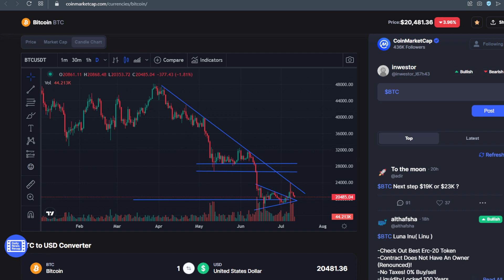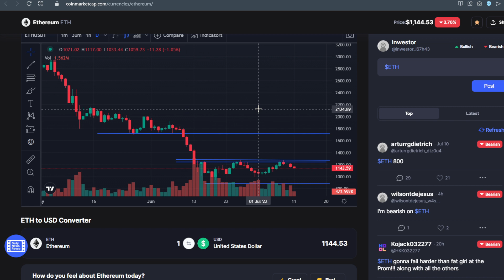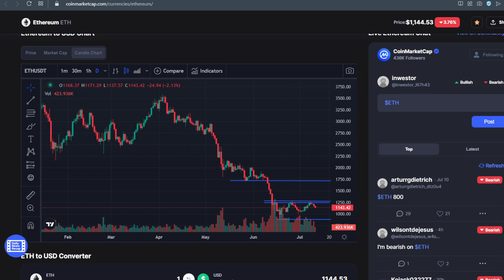Analiza BTC i ETH - kupować czy czekać ?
🤑 giełdy do zakupu kryptowalut:
👑Binance (do pełnej funkcjonalności konta - wymagane KYC)